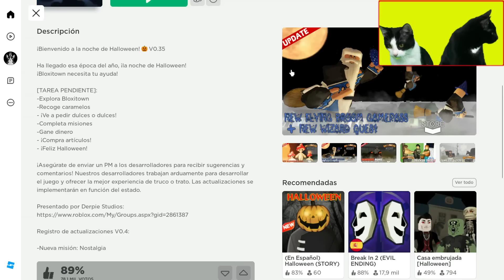Pidiendo dulces en Halloween roblox pero jugando con gatitos Luna y Estrella / Gameplay en español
Luna y Estrella los gatitos gamer jugando a roblox tienen que pedir dulces en Halloween 2023 haciendo truco o trato por las casas en un juego muy divertido llamado trick or treat Halloween o Halloween Night. En el video de hoy pasa esto: mis gatos graciosos y la gatita Nata jugando a este divertido juego llaman a las puertas de los vecinos para conseguir caramelos o recibir un susto con un monstruo escondido tras la puerta además de hacer divertidas misiones y mini juegos a las 3 AM ¿Qué reacción tendrán los gatos chistosos en este nuevo videojuego? No te pierdas este nuevo gameplay en español con los gatitos más divertidos de youtube que hablan en español